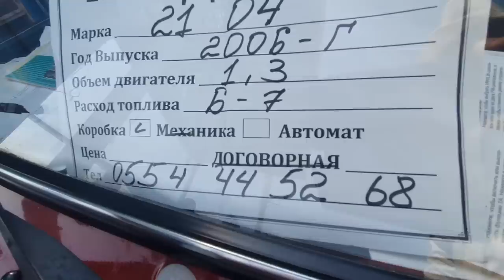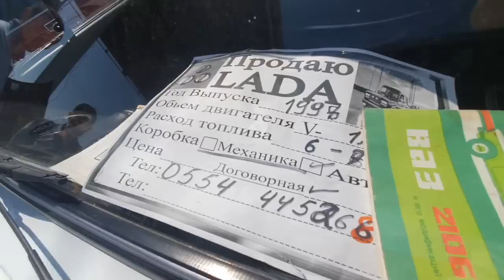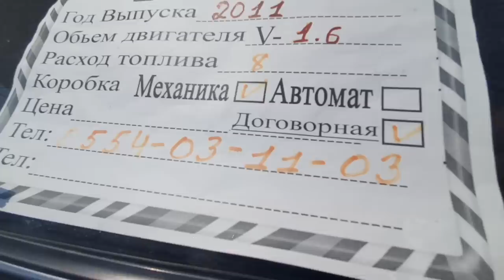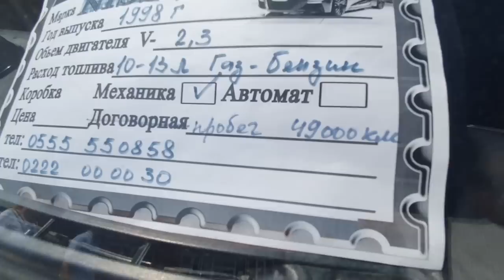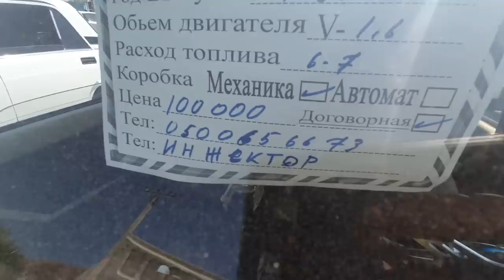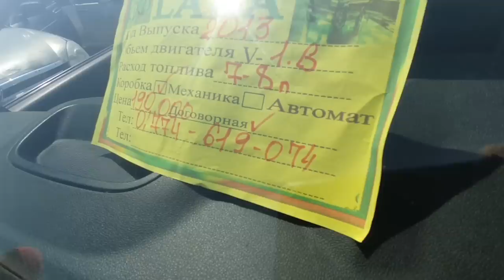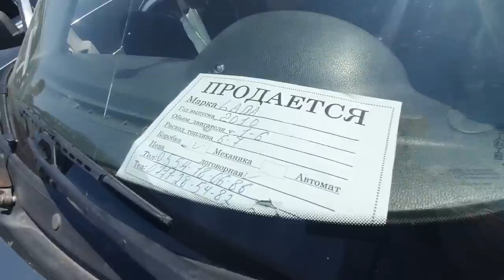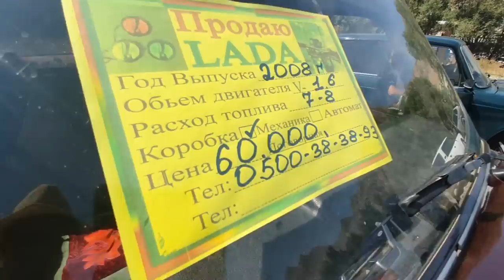Орус Унаалар ЖИГУЛИ-06-07👍16/08/20*НИВА/ЛАДА/Приора/ВОЛГА/ ОШ ЖАПАЛАК УНАА базары/ АВТОРЫНОК ОШ